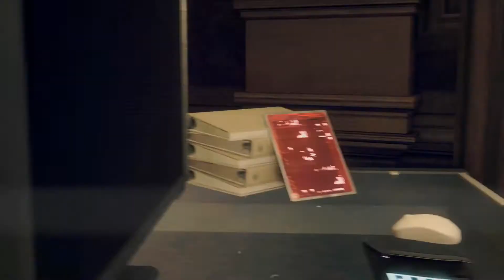Watch Dogs Legion Let's Play Part 1 - Welcome to DedSec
Starting a new lets play today, with watch dogs legion. First impressions are this is a really good game.